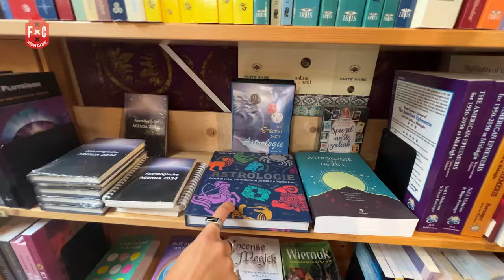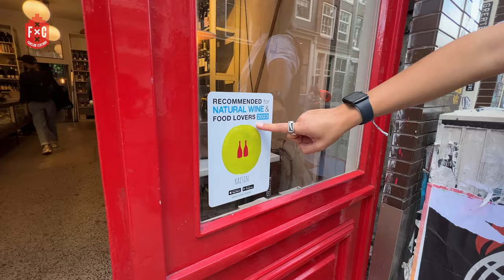De spots van Lot (aka ‘De Haarclip van Marie Claire’) | FANCLUB CENTRUM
Wij zijn FC Centrum, een FanClub voor onze oude binnenstad.

Hier vind je mooie en bijzondere verhalen over het centrum. We zetten de spotlight op al het goede dat onze binnenstad te bieden heeft; bijzondere ondernemers, leuke kroegen, inspirerende buurtinitiatieven en verborgen plekjes om tot rust te komen. De pareltjes van het centrum!

Vol trots steunen wij ons “cluppie” door dik en dun. In 2025 bestaat Amsterdam 750 jaar en dat gaan we met jou vieren.

FC Centrum is een stichting zonder winstoogmerk dat gedreven wordt door de liefde voor de binnenstad. We streven naar trots en betrokkenheid. Daarbij hebben we jouw hulp nodig! Dus wil je een mooi plekje delen, organiseer je nieuwe, leuke initiatieven, schrijf, film of fotografeer je, of ben je een goede verhalenverteller? Dan komen we graag met je in contact. Want samen maken we de mooiste plek ter wereld, nog veel mooier.